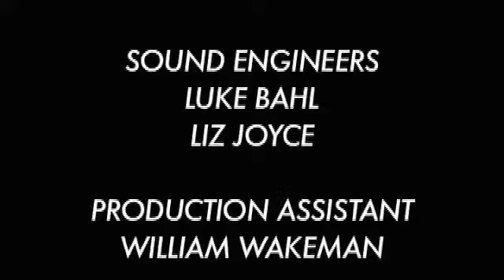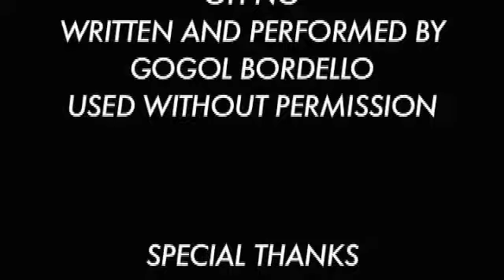GLENN CARTER et la Femme de la Mer (Part 2 of 2)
Director Joe Wakeman brings us a story about a mermaid and the men who loved her.

Starring:
Emma DeRosa
Pat Bogert
Joe Wakeman

music used without permission-sorry